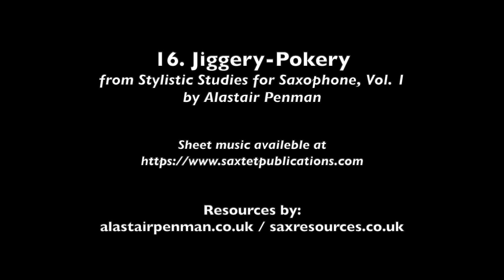16. Jiggery Pokery from Stylistic Studies for Saxophone, Volume 1 by Alastair Penman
16. Jiggery Pokery from Stylistic Studies for Saxophone, Volume 1 by Alastair Penman. Published by Saxtet Publications